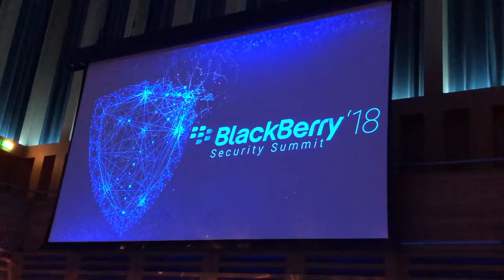CleverMobile Distribution «Ecco perché, per tornare, BlackBerry ha scelto il nostro valore»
BlackBerry è tornata. La notizia è in circolo da tempo. Il colosso canadese, dopo aver radicalmente mutato forma, dimensione e focus (non più smartphone ma piattaforme software di sicurezza mobile) sta ora macinando tassi di crescita record e, per riconquistare il mercato italiano, ha scommesso sul valore, iper focalizzato, di un distributore come CleverMobile Distribution, l’unico dedicato al 100% proprio al mobile. Ecco come e perché in una video intervista con Antonio Tonani e Antonio Serra di Clever